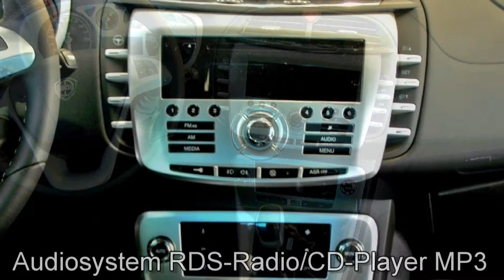Lancia Delta 1.4 TurboJet 16V MultiAir 01103423 Leder Alcantara "MotorVillageHamburg"